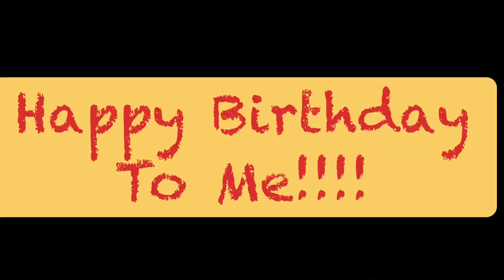What could be better than fishing a bass tournament on your birthday!,,,,?